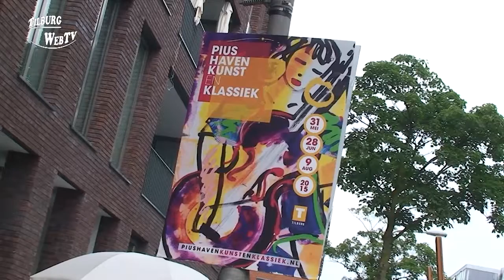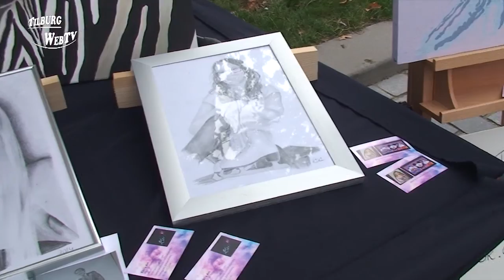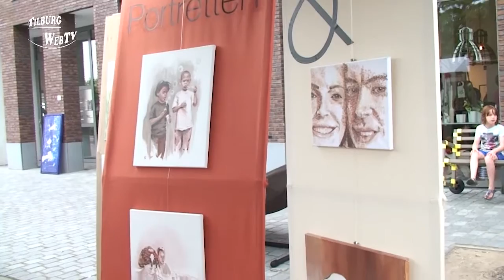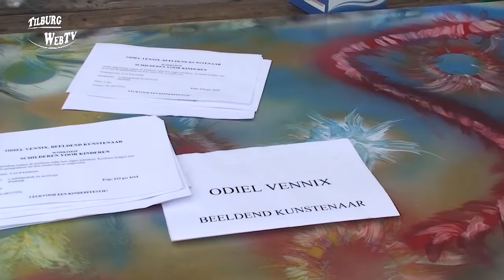TilburgWebTV - Kunst en klassiek aan de Piushaven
9 augustus 2015
Piushaven Tilburg een dagje in de sfeer van Montmartre.
Schilders, beeldhouwers, fotografen en ontwerpers presenteerden zich op zondag 9 augustus 2015 langs de noordkade van de Piushaven.
De presentaties werden opgeluisterd door zowel klassieke als lichte muziek. Zo speelde o.a. Wattie Rosenberg van het beroemde Rosenbergtrio samen met Nick McGuire en Joost Zoeteman in het Gipsy Swing Trio. Ook de Fondy Riverside Bullet Band was van de partij. TilburgWebTV maakte met Marleen Achten als presentator een reportage.